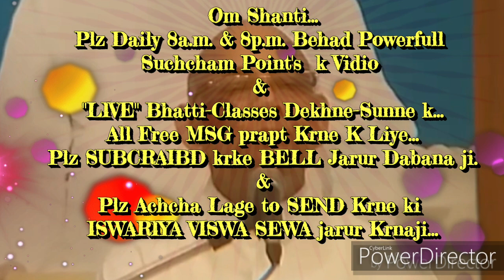ईश्वरीय बङे-2 कार्य,बङे-2 चमत्कार & युग परिवर्तन के कार्य में बङे सहयोगी बनने की बेहद सहजविधि&अभ्यास